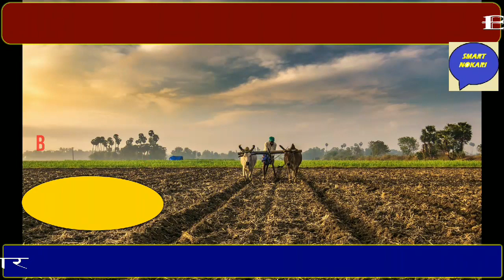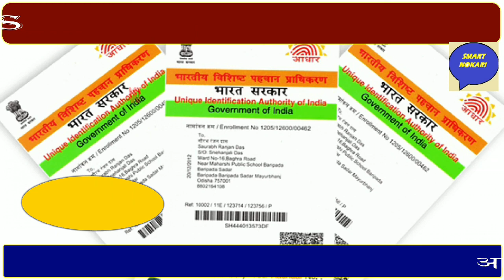26 April 2020 की खबरें| देश के मुख्य समाचार|आज की ताजा खबरें|mausam vibhag aaj weather|NEWS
26 April 2020 आज की खबरें |देश के मुख्य समाचार |आज की ताजा खबरें|2020|mausam vibhag aaj weatherINEWS

Nonstop News ! आज 26 अप्रैल 2020 के मुख्य समाचार, Pm Modi News, Today Breaking News, Headlines#ModiNews
26 अप्रैल2020आज की खबरें |देश के मुख्य समाचार|आज की ताजा खबरें|2020|mausam vibhag aaj weather